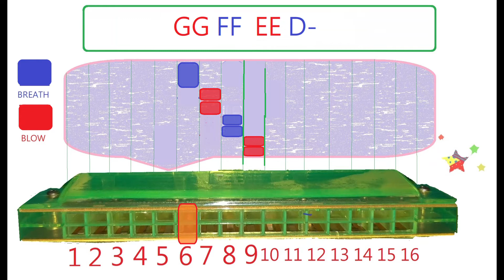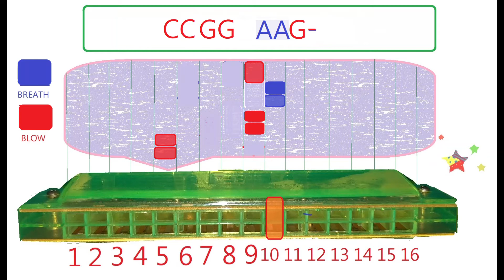How to play : Twinkle little star#Tremolo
it's a step by step tutorial about Harmonica (Tremolo 16 Holes C)
Today we will practice the " Twinkle Twinkle little Star"
Another easy and sweet song for all of us.